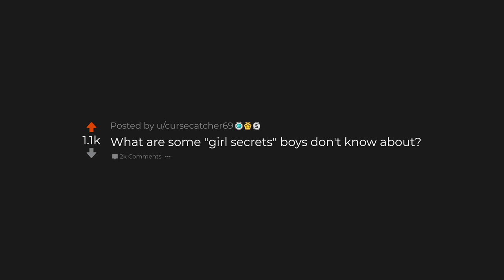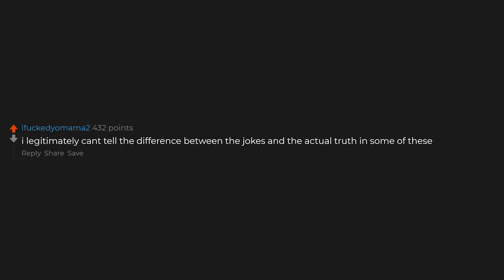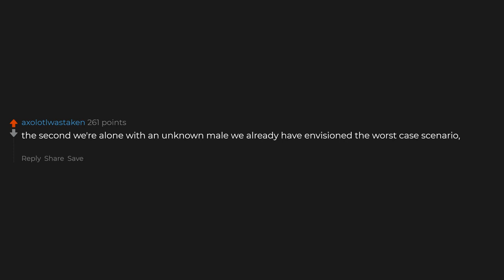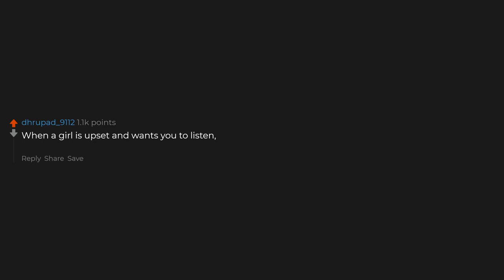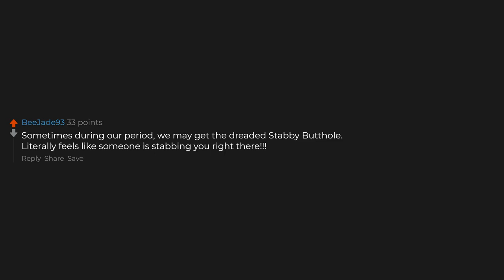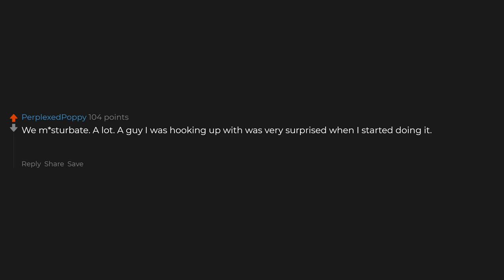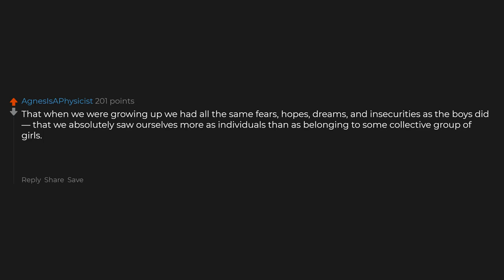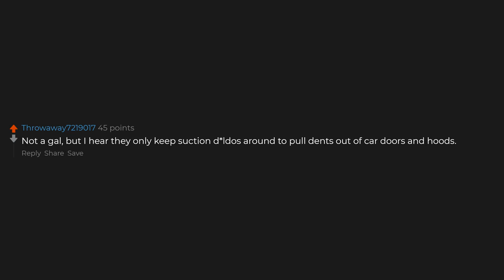What Are Some 'Girl Secrets' Guys Don't Know?